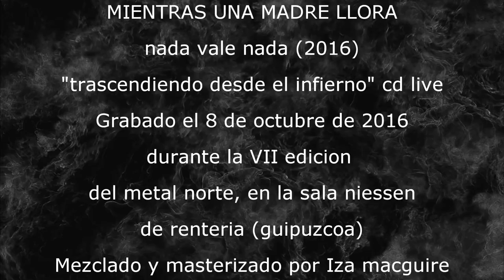EUPHORIC-mientras una madre llora (trascendiendo desde el infierno cd live 2017)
Tema perteneciente al LP "nada vale nada", incluido en el nuevo trabajo en directo de EUPHORIC, grabado el 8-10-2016 durante la actuación en la VII edición del metal norte en la sala Niessen en Renteria (guipuzcoa), mezclado y masterizado por iza macguire (mandrágora negra, immput).

"TRASCENDIENDO DESDE EL INFIERNO"
LOS OJOS DE LA REALIDAD (nada vale nada 2016)
MIENTRAS UNA MADRE LLORA (nada vale nada 2016)
CONDENADOS A LA VIDA (reflexión 2010)
VIRUS (black fire 2006)
FRANJA DE GAZA (reflexión 2010)
ANGEL CAIDO (nada vale nada 2016)
UN SEGUNDO POR VIVIR ( nada vale nada 2016)
NADA VALE NADA ( nada vale nada 2016)

EUPHORIC son:
miguel salas: guitarra y voz
Juanjo zunzunegi-guitarra
jon ceberio- bajo
Eduardo miguel- batería.

Imágenes de directo realizadas por Metalovision.

EUPHORIC 2017